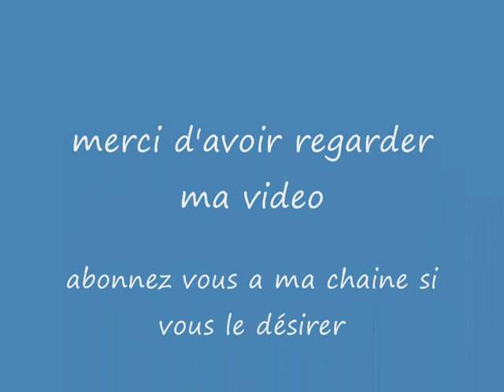Guide pour bien debuter a shaiya - tutoriel FR: Episode #3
je vous prensente shaiya sous la nouvelle mise ajour est les quelque bonus de debutant (pack novice...)